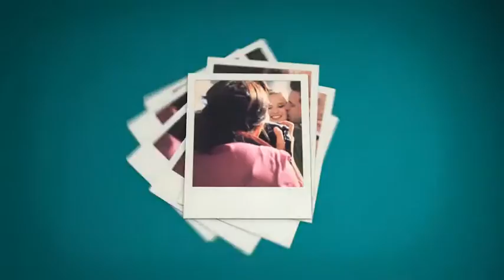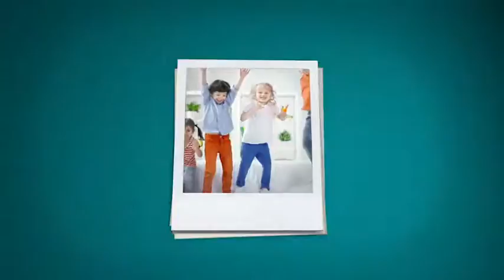Polaroid Stop Motion | The Best After Effects Templates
Polaroid Stop Motion

This video template is great for all kinds of productions with hipster, retro, 80’s themes or any video where fun is a requirement. Real polaroid frame textures are used to make this faux stop motion animation. Change the position and scale of the images inside the polaroid frames to give each scene your own unique look with the easy to use controls.

Features:
17 Placeholders for Photos or Videos
Logo Intro Scene
Main Title Scene
Closing Scene with Optional Logo or Video
No Third Party Plugins
HD1080
 Adobe After Effects CS4 and all newer versions
TRT: (01:40) Main Montage Preview
Video Tutorial Shows You How To:
Replace Videos or Photos
    Replace Logo and Closing text
    Introduce you to the Easy Control panels
    Change colors and backgrounds
 Music
Music used in the preview can be purchased  here.
Font:
The font used in the project is Permanent Marker.
 Creative Commons Attributions:
European Road Trip

Party In the Street
Wedding day: Nastya + Alexandr
NEWfaces/NEWmoves : Oli
BellaLu Photography Behind the Scenes 2011
Monica + Nick Gaye Holud Highlight
Fun Waterfalls
50th State Fair 2012
State Fair 2013